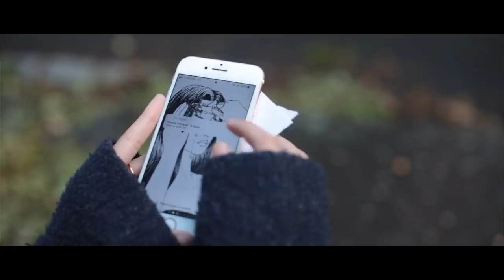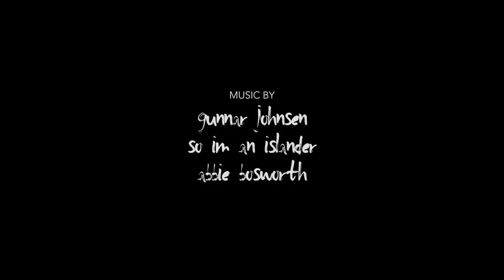THE FLICKERING FOREST | a short fairytale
a fairytale.

extras:
julian hermano
michaela murphy
simon schaitkin
renqing zhuoga

soundtrack:
"siren song" by gunnar johnsén

casting:
julian hermano

set PA:
renqing zhuoga